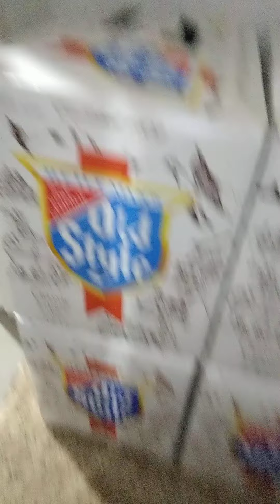What's On Tap? Episode #4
Today's episode features Narragansett Watermelon Shandy beer, and a peek at the stash!